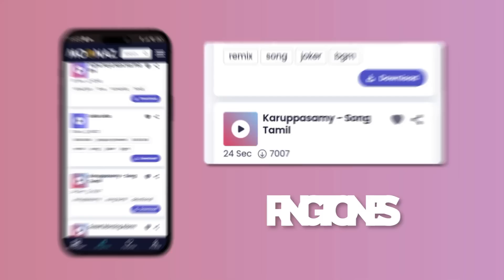Sam Smith - Unholy | OneRepublic, Sia,...